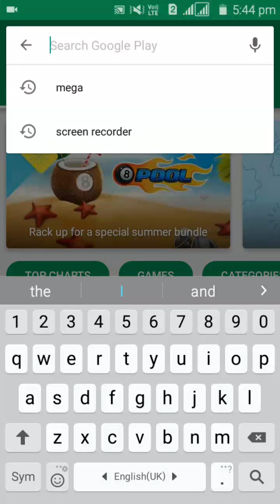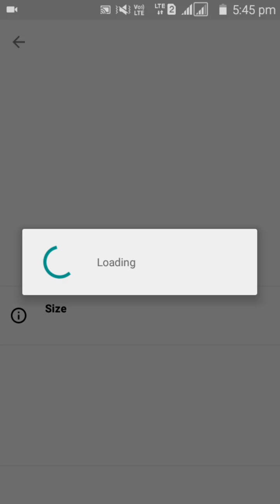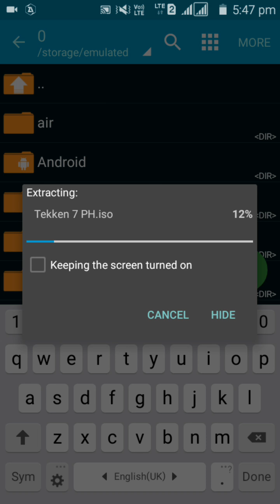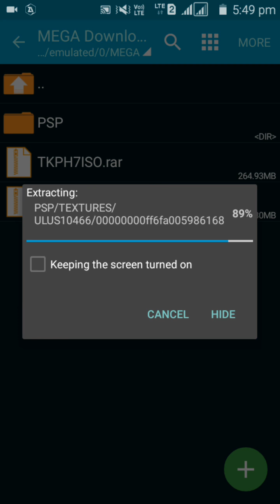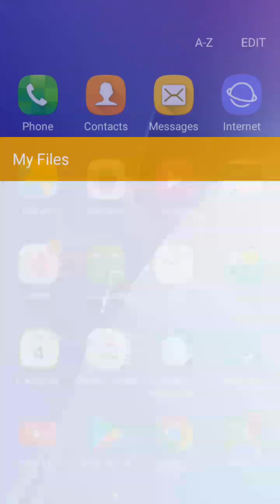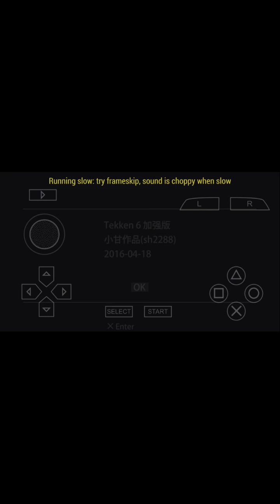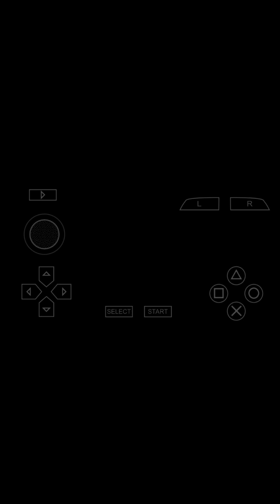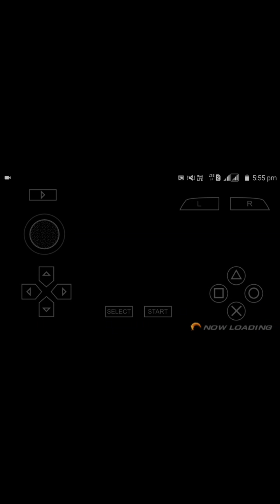download Tekken 7 Free FOR Android 2017(100%Proof)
Password - Tekken Philippines 👆Watch Video full Password

Bye Bye《¤▪☆》☆